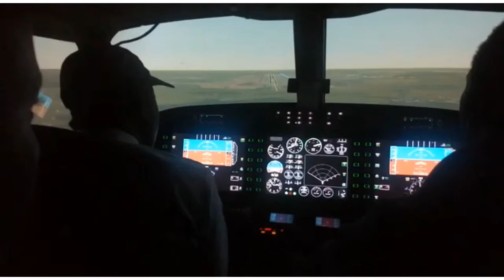Quitting Flight ✈️School !? | Why Now?| PrincessAnuTv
Quitting flying school!? Have you ever thought of quitting too? Then you need to watch this.
Does passion really quit at any point? So many questions, so many challenges, so many heartaches.

Keep smiling 😁 because good is coming your way.